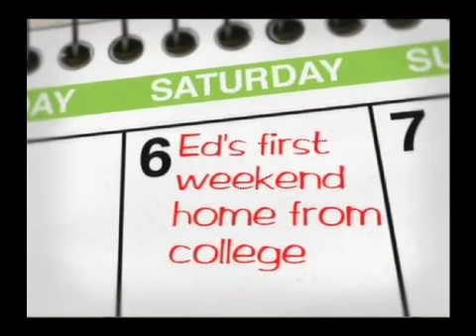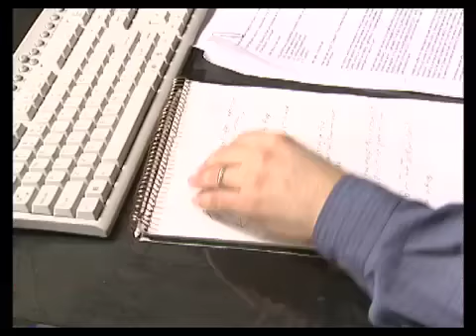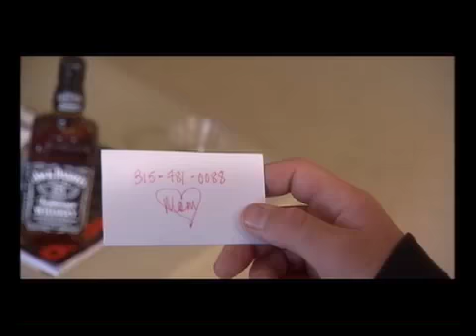pilots and presentations fred reel